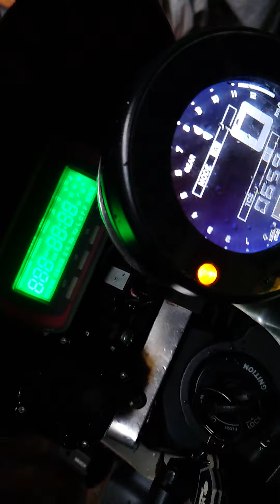【XSR 900】前車主附的配備真心讚！感謝